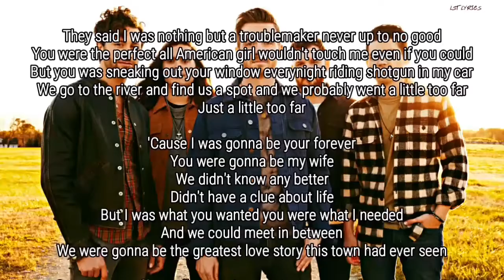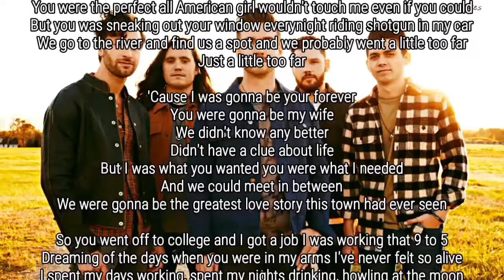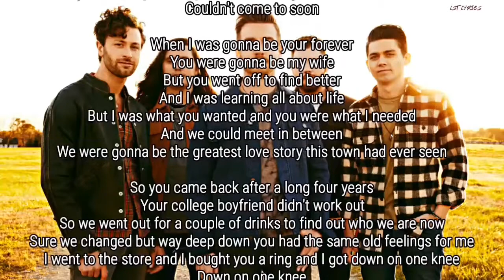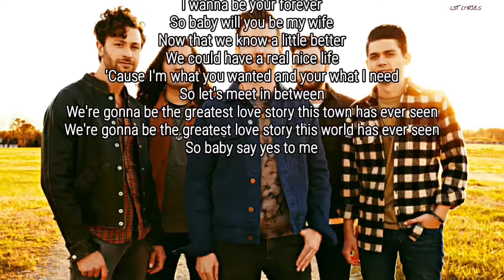Lanco - Greatest Love Story (Lyrics)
Lanco - Greatest Love Story
Lyrics - Lyric videos

Album: "Hallelujah Nights" (2018)